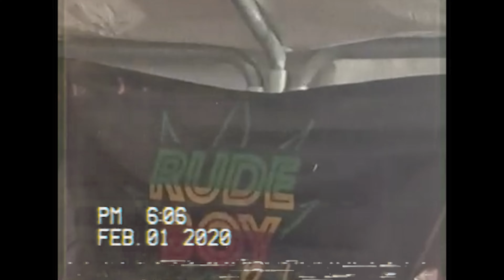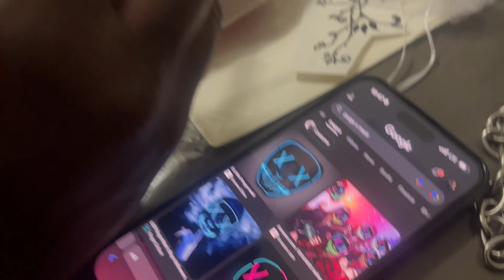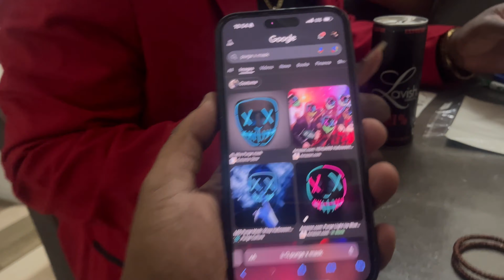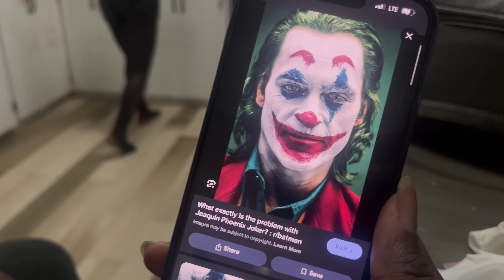RUDEBOY SHOW || HALLOWEN WEEKEND || KUNTA FREESTYLE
Come watch the madness go down in Saint Lucia !!

Kunta Freestlying like crazy in Castries, we attempt Hallowen weekend at On The Rocks Bar & Rudeboy Show with  @chestermusics5134  performing his hit , CITY BOYZ !